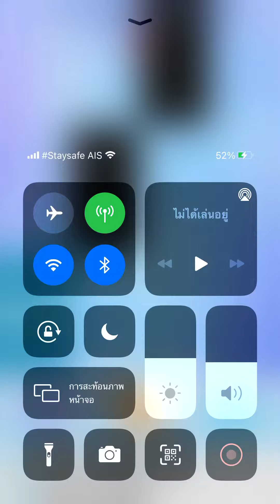Piano tiles 2 - Cabaletta Op. 83 (1806) thumb